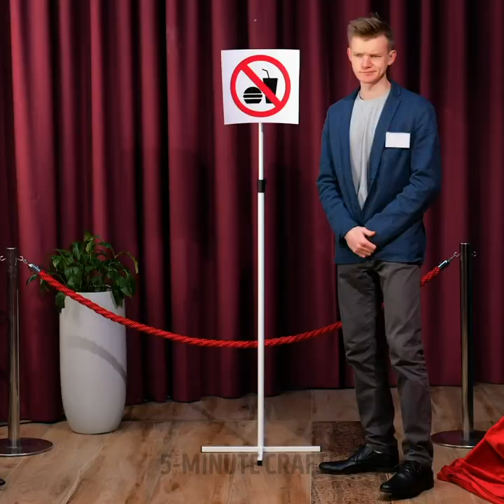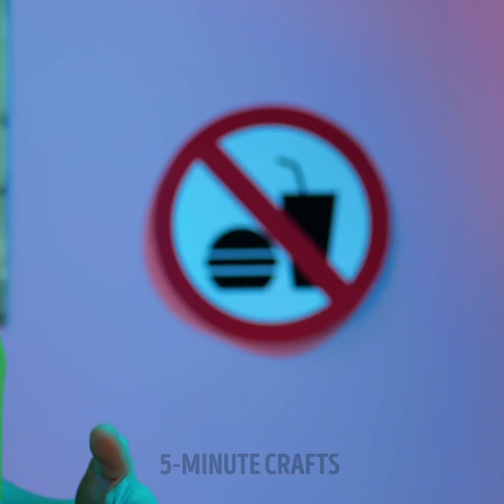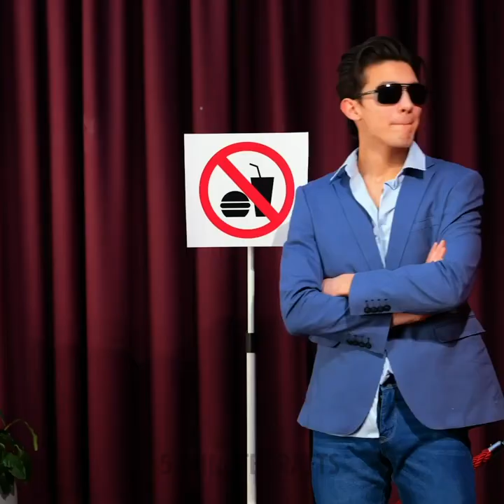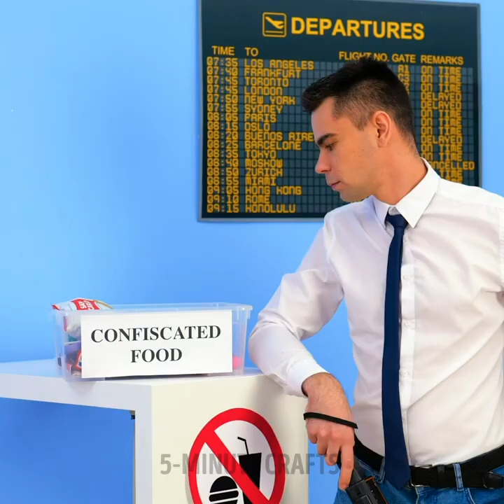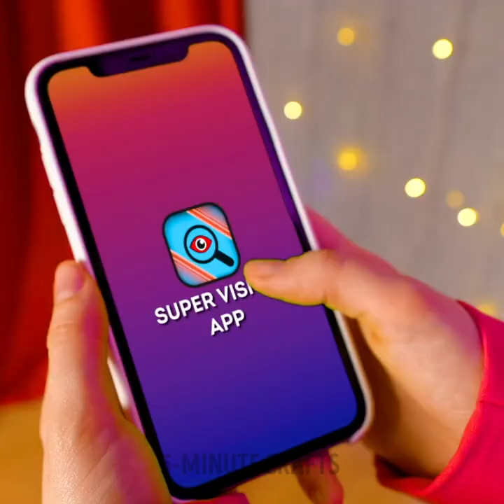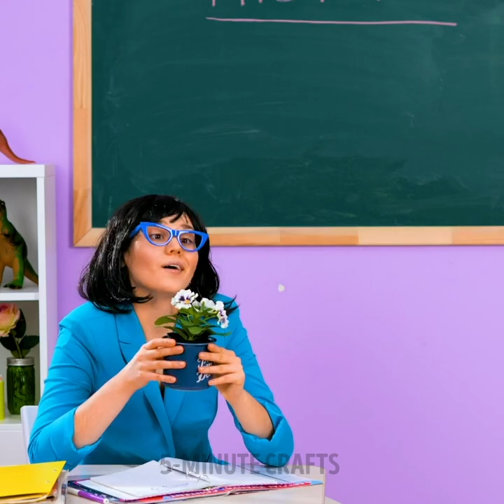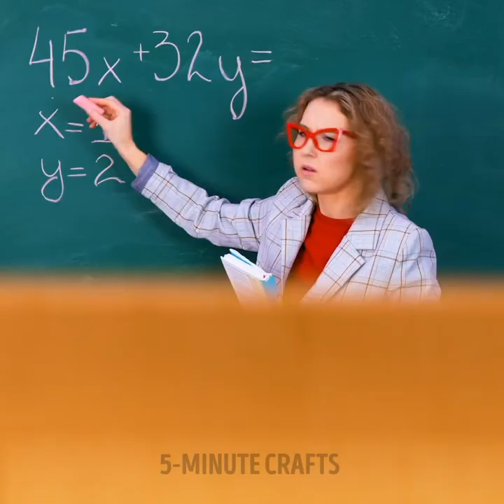Tricky Ways to Sneak Food Anywhere || Smart Hacks For Food Lovers!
TIMESTAMPS:
00:01 Simple tricks to sneak food
01:32 How to sneak snacks into the movie
02:18 Secret food stash
03:20 How to sneak snacks from your child
04:38 Tricky ideas for smart parents
06:55 How to sneak food into the plane
08:21 Unusual hiding places
10:03 How to hide food in your hairbrush